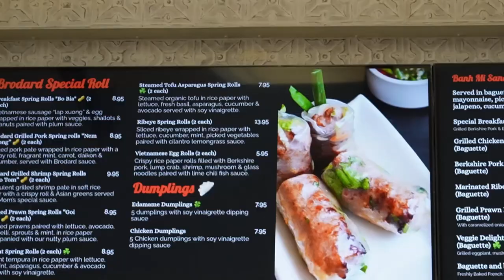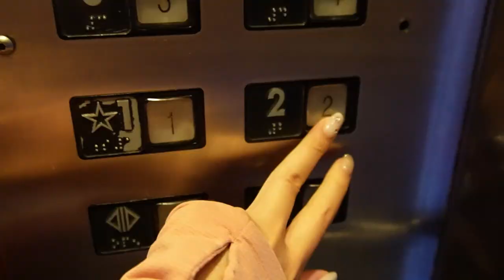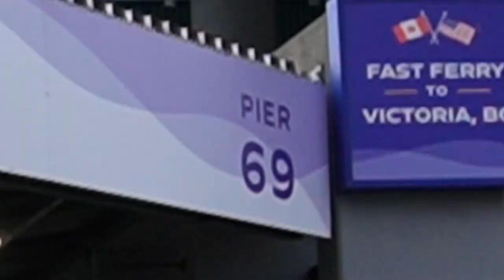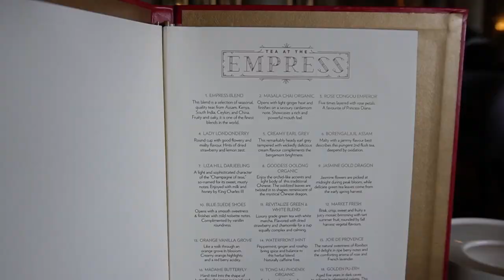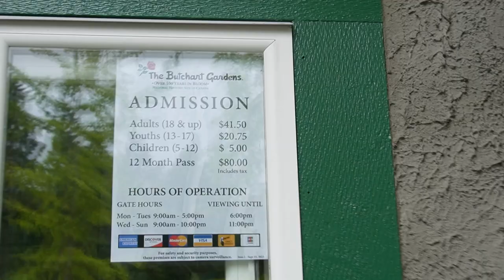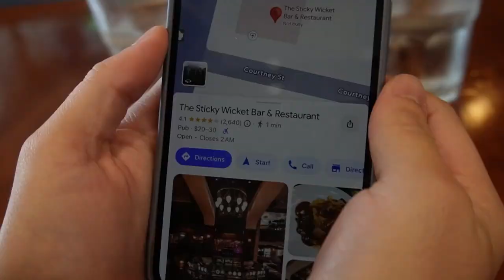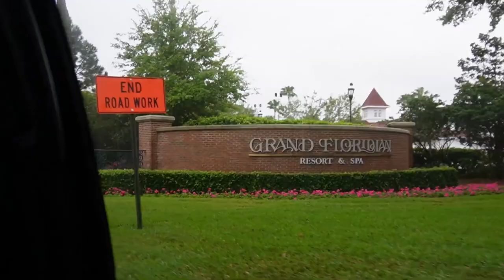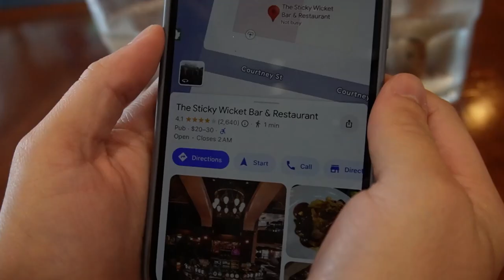Canada Vlog | Seattle➡️victoria bc, tea at the fairmont empress, butchart gardens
Join us on my first-ever journey to Canada as we sail from Seattle to Victoria BC on the Clipper Vacations Ferry! 🚢 Experience the thrill of the open sea and the breathtaking views of the Pacific Northwest. In this vlog, we’ll take you through our stay at the iconic Fairmont Empress Hotel, known for its timeless elegance and afternoon tea tradition. ☕🍰 Don’t miss out on our delightful afternoon tea experience at this historic hotel! Next, we’ll explore the enchanting Butchart Gardens, one of Victoria’s must-see attractions. 🌺🌳 Prepare to be mesmerized by the vibrant colors and diverse flora that make Butchart Gardens a paradise for nature lovers.
TIMESTAMPS
00:00 Intro
00:23 Brodard Express
02:18 The Edgewater Hotel
05:21 Clipper Vacations
06:41 Fairmont Empress Hotel
07:31 Tea at the Empress
09:35 The Butchart Gardens
13:06 The Sticky Wicket Bar & Restaurant